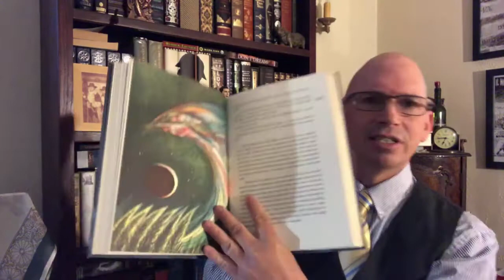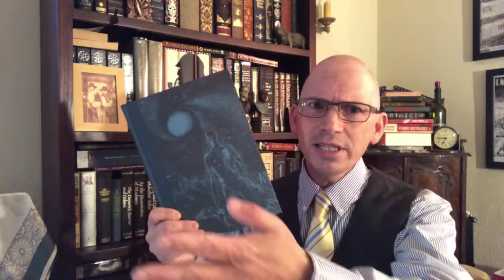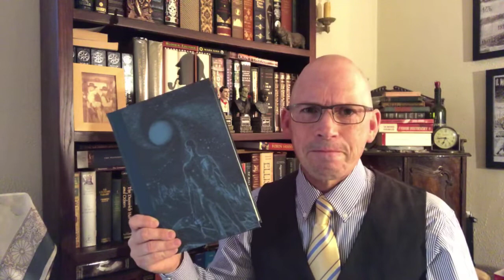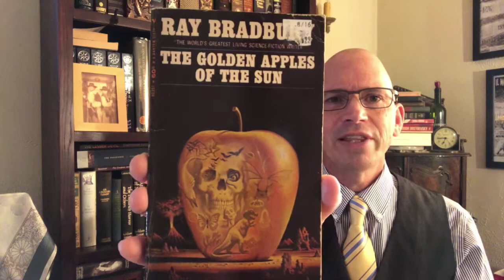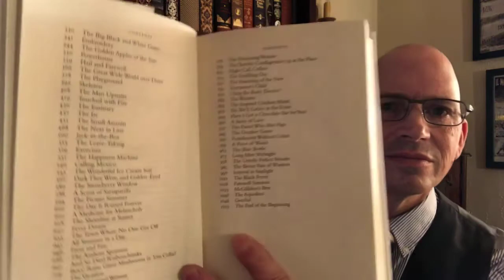The Stories of Ray Bradbury